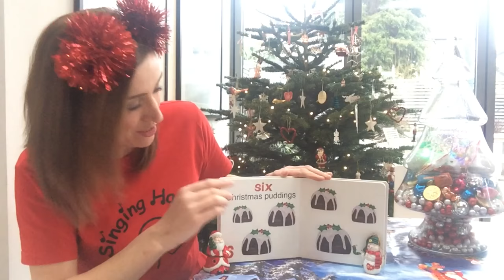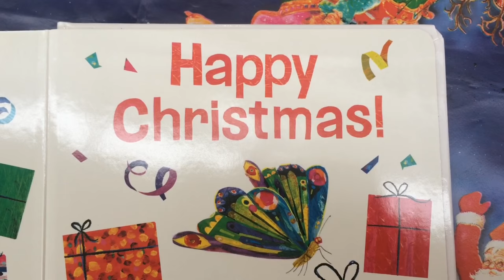Singing Hands: The Very Hungry Caterpillar's Christmas 1 2 3 in Makaton Sign Language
We're having some fun in the run up to Christmas 2016 with a little festive sign each day! Join in and build up your seasonal Makaton signing repertoire!

Today is Day #20 and you've been learning lots of great signs with us since December 1st - so why not practise those signs all in one place with this fantastic little book by Eric Carle, featuring the much-loved Hungry Caterpillar.

Once you have watched this video - please don't forget to visit your local bookshop and purchase a copy of this book - this video is simply an instructional demonstration of how to sign the story with your child or at your school/nursery setting.  A video can never replace the book itself - so please learn how to do the signs and then enjoy the book, the tactile experience of turning the pages, building up your numeracy skills by counting the pictures and hunting for the caterpillar.  Lots of festive fun!

If you need to order online - here's the ISBN & Publisher details -

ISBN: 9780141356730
Publisher: Penguin Books Ltd

Happy signing! Thank you x